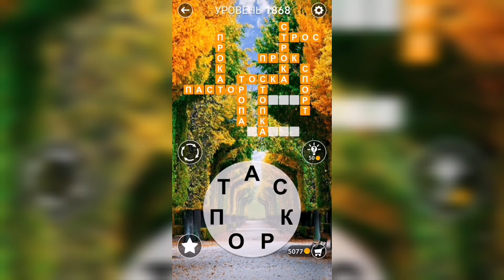Word / Слово Крест: Поиск русского кроссворда / Уровень 1868